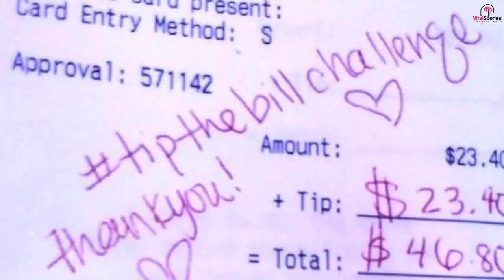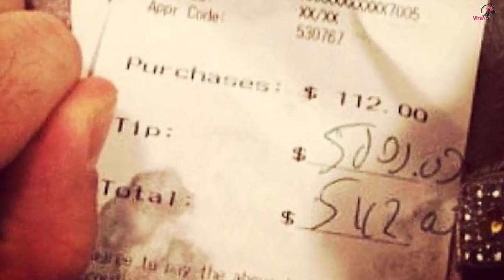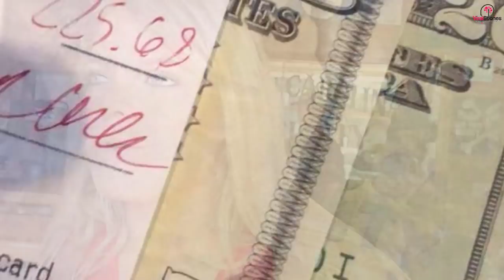Customers Ask To Settle Bill In Private, Then Server Sees Check And Realizes Why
She blinked and glanced from the group of men to the unpaid bill again, not quite understanding what they were asking her. But again, they motioned to the back room. Her eyes swept through the crowded bar, searching for help. The warning bells in her mind were almost as loud as the human din and clinking glasses around her.

She readied herself for the trouble she knew was coming.